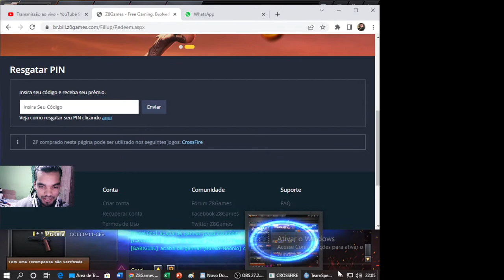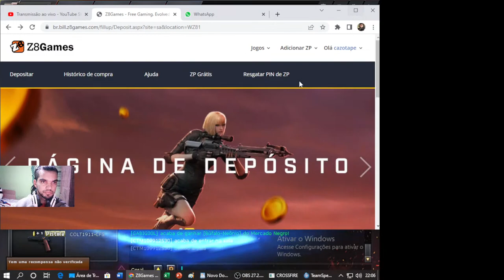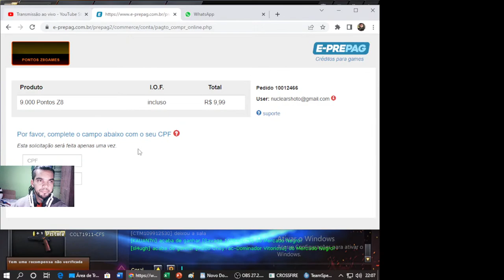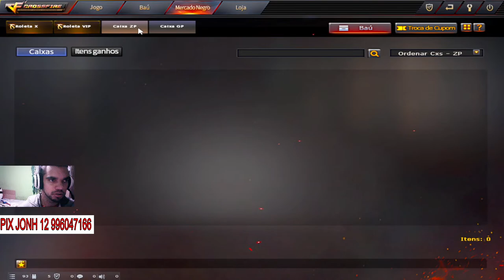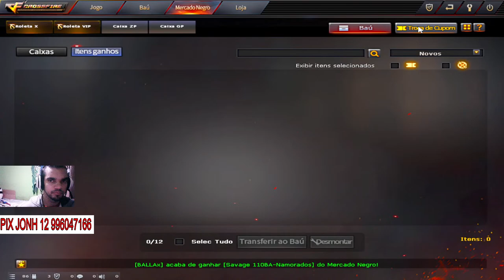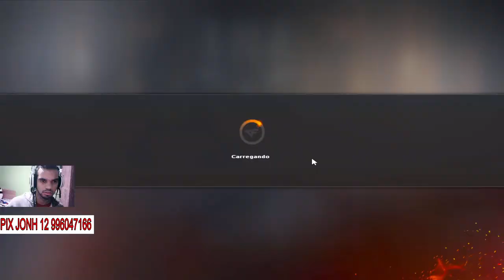🔴CF/AL VALENDO 9K ZP X1 REGRA TEM Q GANHAR 3 SEGUIDAS CROSSFIRE VAI ENCARAR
Quer Ajudar o Meu Canal  mas não tem cartão de crédito?
 ✔Pode fazer uma doação via transferência ou depósito.

Meu nome:Herberth Silva de Sousa
Banco:Do Brasil
Agência: 25712
Conta Poupança : 166367
Variação:51
                      ♦COMPUTADOR DO JONHGAMER PLAYS ♦
►Placa Mãe B85m-e/Br
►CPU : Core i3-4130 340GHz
► Placa de Vídeo Nvidia Geforce GTX 1050 2GB GDDR5 PCI-E 3.0
►Memoria ram 16GB Ddr3 1600mhz Hyperx Fury Kingston
►Fone Ouvido Headset Gamer  knup pro gamer KP-400
►Webcam Gamer C270 Hd 3mp Logitech
►Gabinet Gamer Imesh Gear
►HD : 320 GB SSD :480
►FONTE : Fonte Atx 600w ReaL